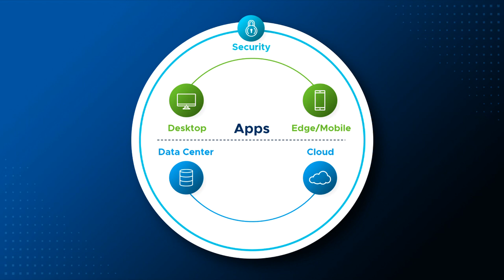The VMware Vision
Sanjay Poonen wraps up his keynote with a summary of the VMware vision. Any cloud. Any application. Any device.